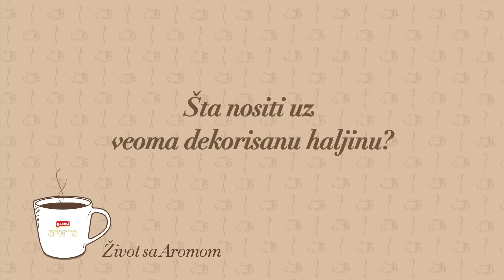Jelena Nenadić // Šta nositi uz veoma dekorisanu haljinu?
Ako je haljina u prvom planu, šta je sa ostalim aksesoarima? :)